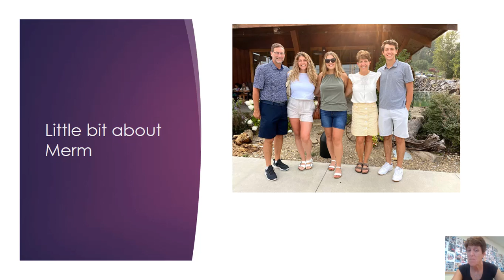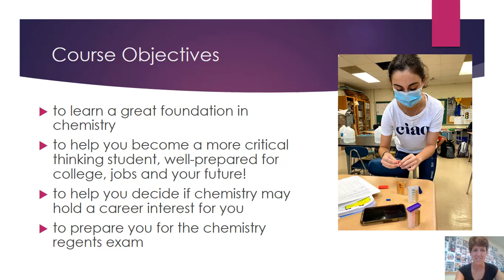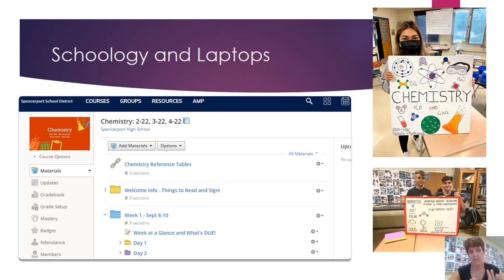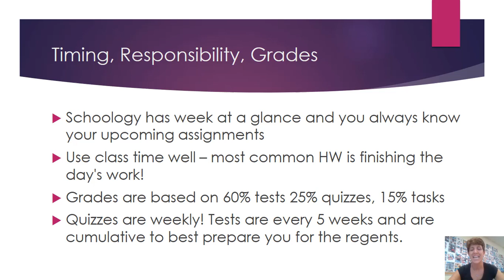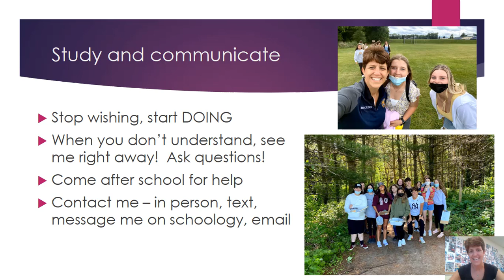Welcome to Chemistry 2021 22